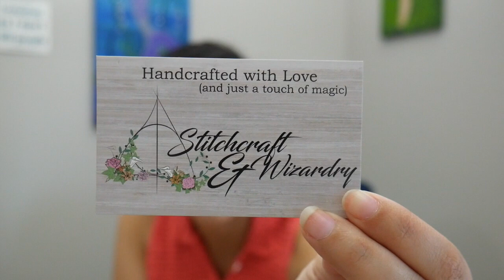crochet podcast // Episode 76// Being Social on Social Media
The recent crisis has led many of us into social isolation, but I plan on keeping you company by being more social on social media and sharing more about my day through IG stories.

In Progress
Six Wives Shawl - @potterandbloom

Laceweight Socks - Pattern will be published next week.

Yarn

Books

Crochet Every Way Stitch Dictionary by Dora Ohrenstein

Animal, Vegetable, Miracle - Barbara Kingsolver